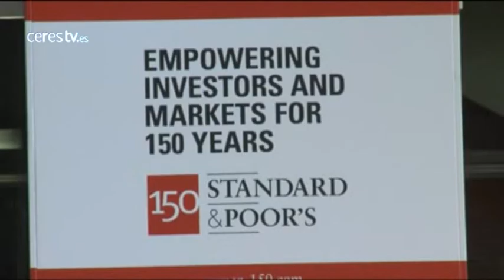Argentina se sume en la confusión de un cese de pagos a pesar de su solvencia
Buenos Aires / Nueva York, 31 julio (CERES TV / EFE)

La agencia de calificación Standard & Poor's rebajó este miércoles a la deuda de Argentina a la categoría de cese de pagos selectivo, pero el ministro de Economía del país, Axel Kicillof, dijo que no puede darse esa situación si hay solvencia y aseguró que "mañana será otro día y el mundo seguirá andando".

A pesar de que el miércoles era clave para el futuro de Argentina, una vez se anunció el temido cese de pagos (aplicable solo al pago de 539 millones retenido en Bank of New York Mellon) y se anunció que no había acuerdo entre el país suramericano y los fondos buitres, las versiones sobre los efectos de esa situación variaron según las partes.

Kicillof, tras una reunión, ofreció una rueda de prensa en la que rechazó esa calificación porque la situación en el que se encuentra Argentina, que ha pagado la deuda pero el dinero está congelado en un banco por recomendación del juez neoyorquino Thomas Griesa, "no existe, porque es insólita, porque es incomprensible, porque es absolutamente novedosa".

"El dinero está ahí, evidentemente. Si fuera un 'default' (cese de pagos) no estaría allí", dijo el funcionario, pues Argentina hizo un giro de 1.031 millones de dólares el 26 de junio, a tiempo para no caer en el impago.